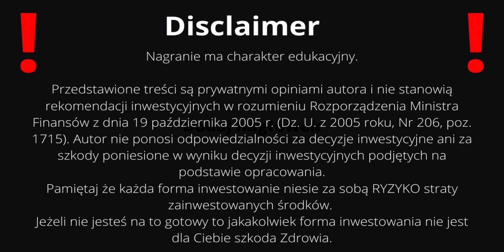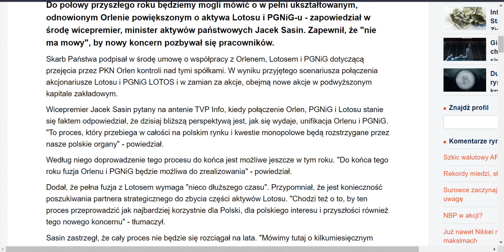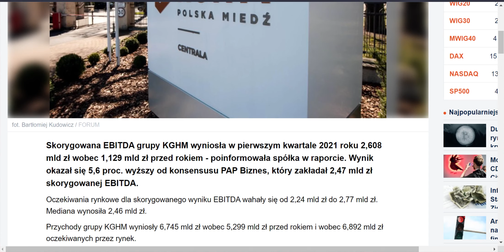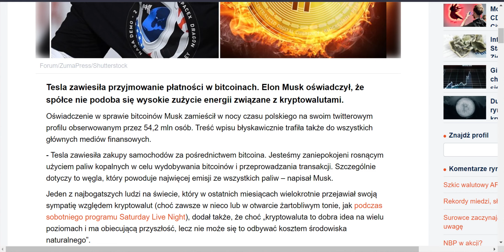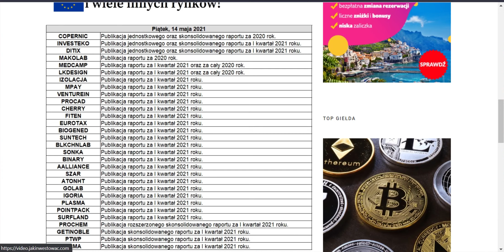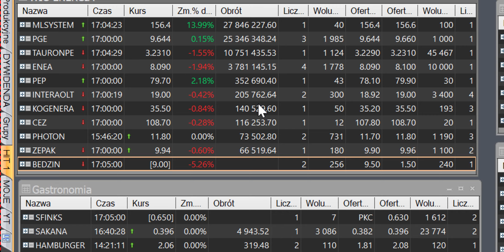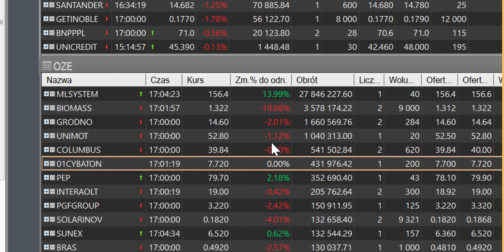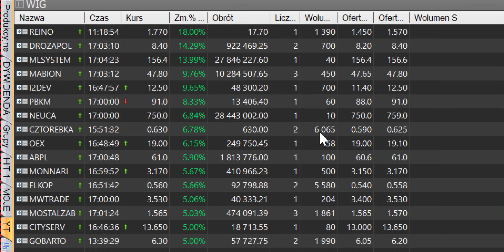Inflacja zamiata rynki Giełdy Spadają czy jednak na długo? MLSYSTEM Detector uskrzydla kurs!ALLEGRO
Inflacja zamiata rynki Giełdy Spadają czy jednak na długo? MLSYSTEM Detector uskrzydla kurs! ALLEGRO liderem obrotów na GPW po pozytywnych wynikach.

Złoto i Srebro boczniak czy przerodzi się to w coś więcej?
Wig20, mWiG40 spadki, sWiG80 Wzrosty !
Allegro liderem Obrotów na GPW!

Dolar, Euro, Frank, Funt Spadki - co zrobi złotówka?

BITCOIN spadek do 50 000 $ czy to zapowiedź czegoś ciekawego? Indeks strachu chciwość czy to dobry moment na zakupy kryptowalut?